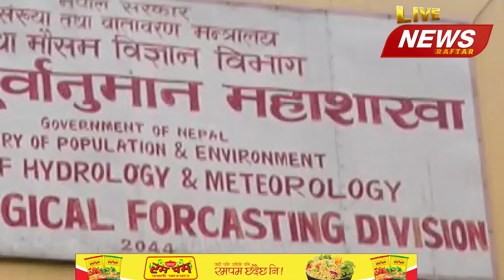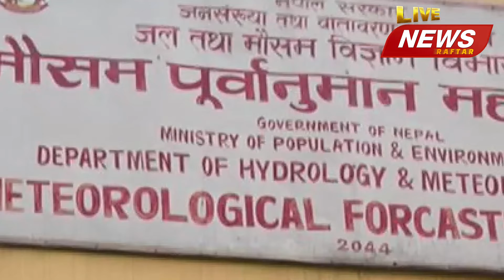देशका केही स्थानमा मेघगर्जन, चट्याङ्ग र हावा हुरीसहित मध्यम वर्षाको समेत सम्भावना ll NEWS ll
देशका केही  स्थानमा मेघगर्जन, चट्याङ्ग  र  हावा हुरीसहित हल्कादेखि मध्यम वर्षाको समेत सम्भावना